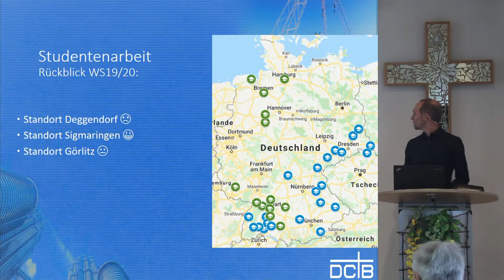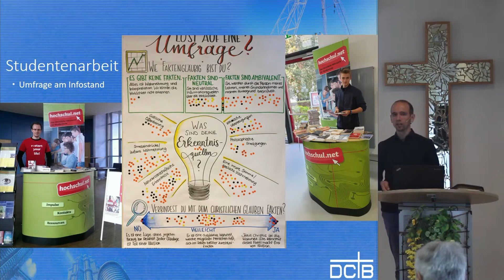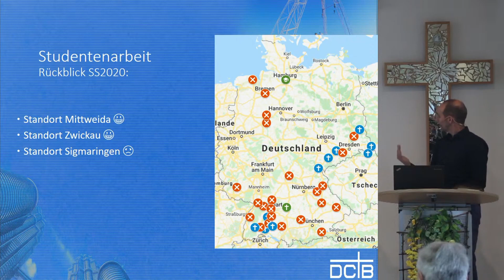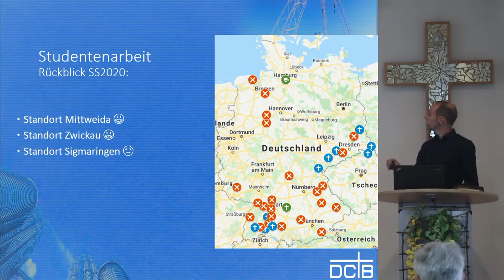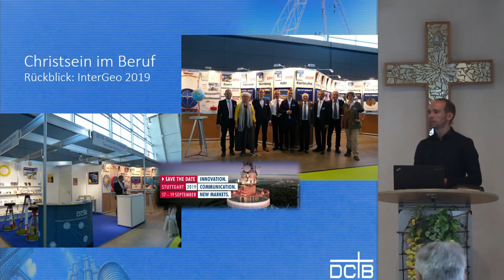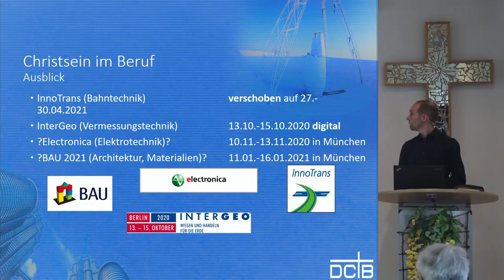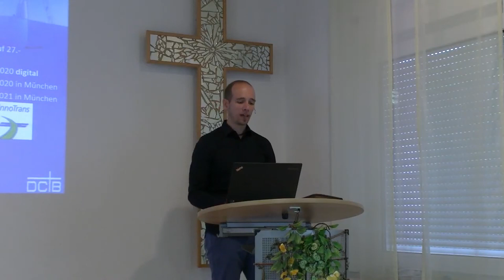Vorstellung DCTB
Die Vorstellung des "Deutschen Christlichen Techniker-Bundes (DCTB)" aus unserem Gottesdienst am 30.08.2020.